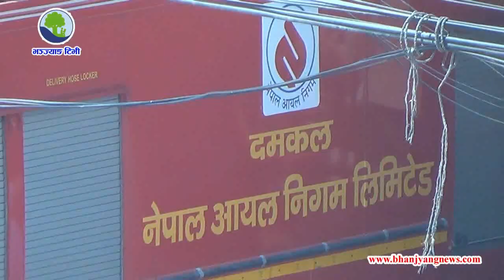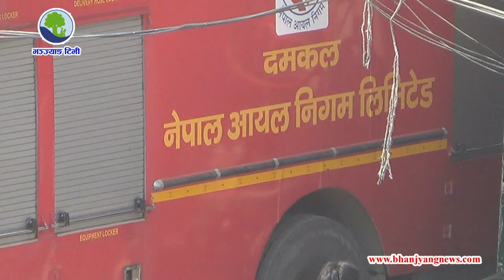दमौलीमा भिषण आगलागि, करोडौंको क्षति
नारायण खड्का (तनहुँ)

तनहुँको सदरमुकाम दमौलीमा आइतबार बिहान भिषण आगोलागि भएको छ । व्यास नगरपालिका-४ दमौलीको मेनचोक पृथ्वीराजमार्गसंगै रहेको भूपाल हार्डवेयरमा बिहान करिब ९:३० बजेको समयबाट भएको आगलागि दिउँसो करिब ३ बजेपछि पूर्णरुपमा नियन्त्रणमा आएको थियो ।

आगलागि भएको करिव आधा घण्टापछि व्यास नगरपालिकाको दमकल आगलागिस्थलमा पुगेको थियो । एउटा दमकलको प्रयोगले मात्र आगो नियन्त्रणमा लिन कठिन भएपछि करिव २ घण्टापछि कास्कीको पोखरा महानगरपालिकाको दुइ वटा, लमजुङको बेसीशहर नगरपालिकाको एउटा, नेपाल आयल निगम पोखराको एउटा गरी ४ वटा दमकल तथा हेलिकप्टरको प्रयोग गरिएको थियो ।

यस्तै, आगो नियन्त्रणका लागि पृथ्वीराजमार्गको आँवुखैरेनी-पोखरा सडक खण्ड विस्तार आयोजना, तनहुँ जलविद्युत आयोजना, स्थानीय पानी व्यवसायीहरुका गरी १२ ट्यांकरको समेत प्रयोग गरिएको थियो । आगलागिबाट के कती मात्रमा क्षति भयो भन्ने एकिन विवरण आउन बाँकी रहेको प्रहरी नायव उपरिक्षक युवराज खड्काले बताए ।